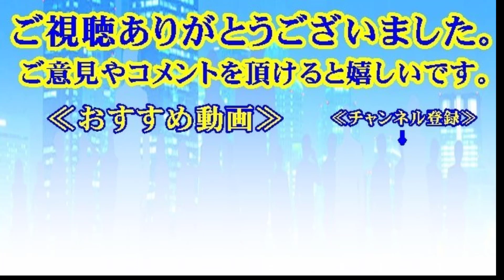愛子さまの進学先に驚愕！予想の国際社会科学部ではなかった...“進路変更”はなぜ？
愛子さまの将来への皇后雅子さまのある想いに一同驚愕！現在の皇室に帝王学という学問は存在しなかった？

上皇后美智子さまが雅子さまに放ったある耳を疑う一言に凍り付く！天皇陛下は安倍首相らに感謝の意を述べる。

眞子さまK氏とのお気持ちを2月国民に発表！綿密に着々と準備へ.